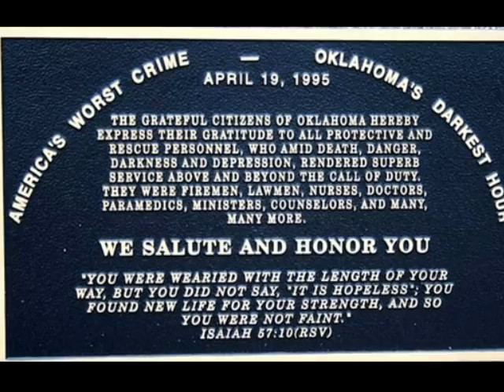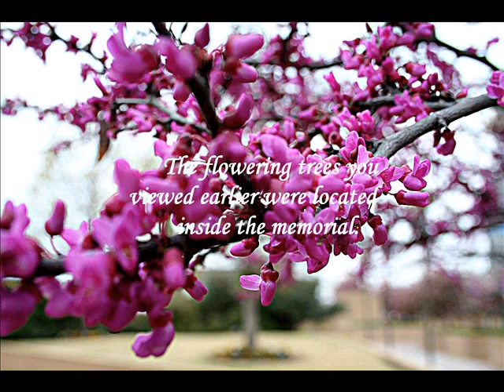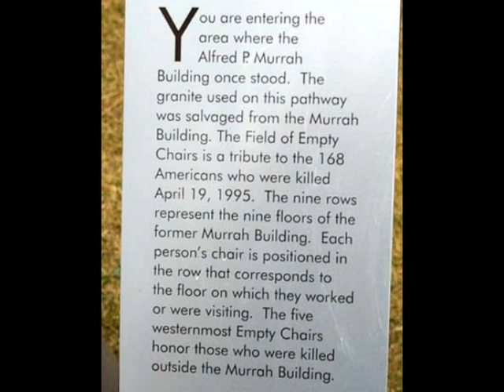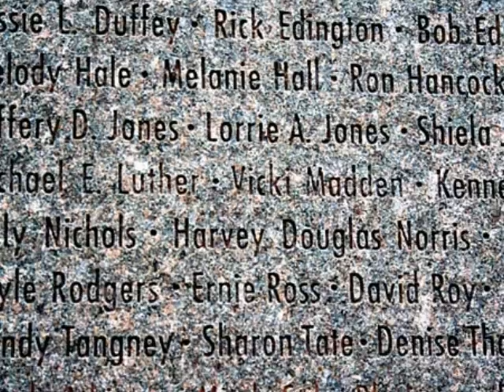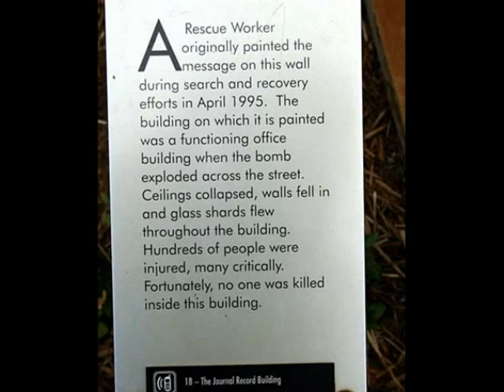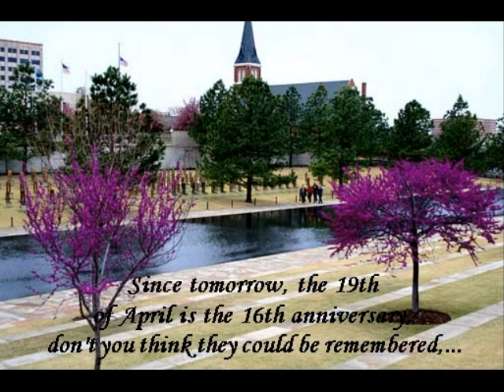OLK.wmv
a description of the memorial in Oklahoma City